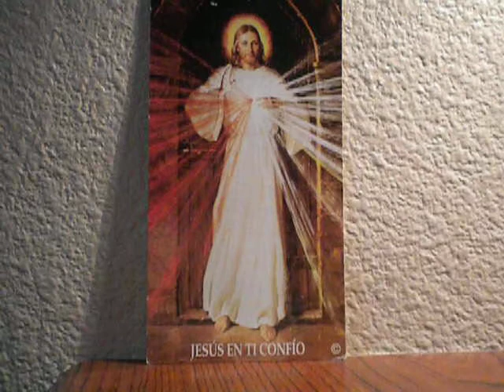GOD/USCCB/Reading 1 1 Cor 15:35-37, 42-49/Sept, 22, 2012/COVERS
Reading 1 1 Cor 15:35-37, 42-49

Brothers and sisters:
Someone may say, "How are the dead raised?
With what kind of body will they come back?"

You fool!
What you sow is not brought to life unless it dies.
And what you sow is not the body that is to be
but a bare kernel of wheat, perhaps, or of some other kind.

So also is the resurrection of the dead.
It is sown corruptible; it is raised incorruptible.
It is sown dishonorable; it is raised glorious.
It is sown weak; it is raised powerful.
It is sown a natural body; it is raised a spiritual body.
If there is a natural body, there is also a spiritual one.

So, too, it is written,
"The first man, Adam, became a living being,"
the last Adam a life-giving spirit.
But the spiritual was not first;
rather the natural and then the spiritual.
The first man was from the earth, earthly;
the second man, from heaven.
As was the earthly one, so also are the earthly,
and as is the heavenly one, so also are the heavenly.
Just as we have borne the image of the earthly one,
we shall also bear the image of the heavenly one.